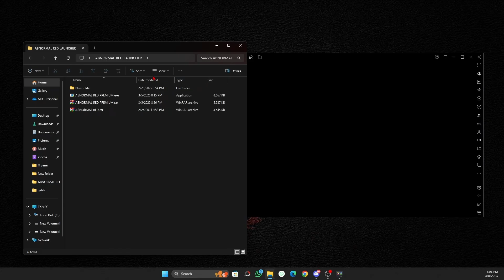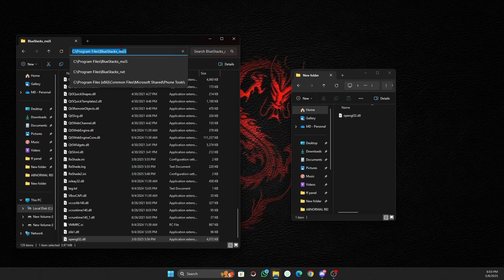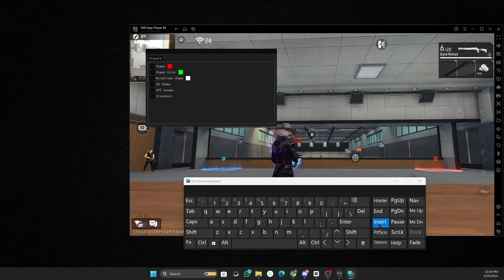How to Use Chams on the Pie 64-bit emulator | Pie 64bit Location Problem fixed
For those who were unable to use Chams in Pie 64, please follow these instructions carefully:

1️⃣ Emulator Graphics Settings:
Ensure your emulator’s graphics settings match the provided picture.
In Performance Mode, make sure High Performance is selected.

Download the provided DLL file.

Paste it into the folder where your emulator’s EXE is located:

🔹 BlueStacks
C:\Program Files\BlueStacks_nxt

🔹 MSI
C:\Program Files\BlueStacks_msi5

3️⃣ Launching Chams Menu:
Open the game and press Insert on your keyboard to bring up the Chams Menu.
Alternatively, you can also use any Chams from our panel after making these changes.

🔹 Follow the steps carefully to ensure it works smoothly!